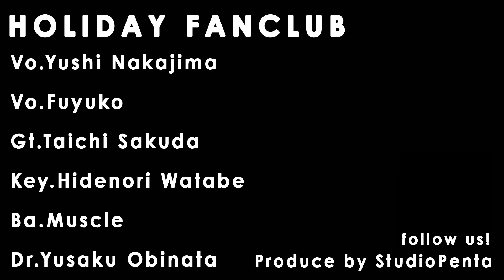[Mashup] 夢で逢えたら / There Must Be An Angel /// HOLIDAY FANCLUB ///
Mashup of 夢で逢えたら (大瀧詠一) and There Must Be An Angel (Eurythmics)

※現在はdoukeiの利用を終了しました。

HOLIDAY FANCLUB are...

Gt.Taichi Sakuda
Key.Hidenori Watabe

Arranger Fuyuko
Recording engineer Itta Ohtsu / Hidenori Watabe
Mixing engineer Itta Ohtsu

Video editor Fuyuko

Production manager Muscle
Site director Itta Ohtsu
Music chief director Yushi Nakajima

Produced by Studio Penta

(原曲の解説や撮影裏話などをしています！)

夢で逢えたら
written by 大瀧詠一
original performed by 大瀧詠一

There Must Be An Angel
written by Annie Lennox / David A. Stewart
original performed by Eurythmics